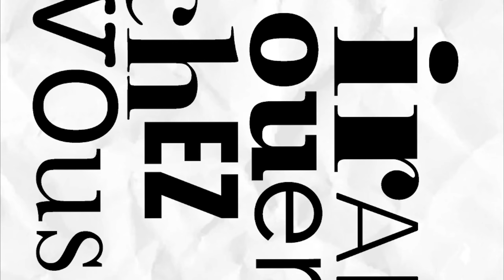J'irai jouer chez vous - Épisode 14 : Aurélien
Bonjour à tous et bienvenue pour ce nouvel épisode de "J'irai jouer chez vous".
Inspiré bien sûr de l'émission "J'irai dormir chez vous" présenté par Antoine de Maximy et sa mythique chemise rouge. Je vais là jouer chez les gens avec... mon polo rouge.

Pour ce 14e épisode nous sommes chez Aurélien à La Gorgue entre Hazebrouck et Lille. Il est de mon équipe, les Phénomènes. Classé 3R il revient à la compétition après une longue pause.

Si vous avez un billard à la maison ou dans votre club et que vous souhaitez que je vienne taper des billes avec vous envoyez moi un mail sur :
billardpourdebutant @ gmail .com

Si vous pouvez me mettre dans le mail : Prénom NOM, votre ville, votre mode de jeu et modèle du billard, votre niveau de jeu environ et si possible une photo de votre billard.

On essayera de s'organiser ça. Je suis vers Lille mais ce n'est pas impossible que lors de vacances ou déplacements je puisse faire d'autres régions. Je peux jouer tous les modes de billard.

Donc à bientôt... chez vous !